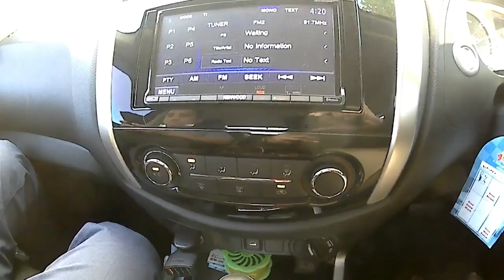NISSAN NAVARA DOUBLE CABIN Mewah senyaman sedan ! ngupil | PPTV#11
NGUPIL kali ini akan membahas sekilas mengenai mobil double cabin nissan navara VL. Apa benar mobil ini senyaman sedan? dan mewah?